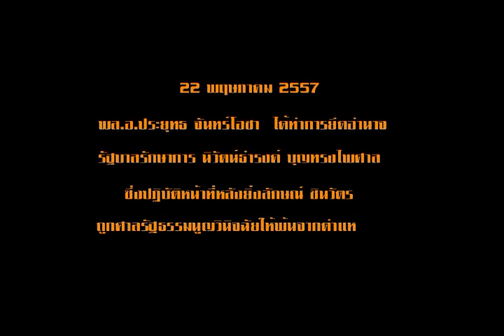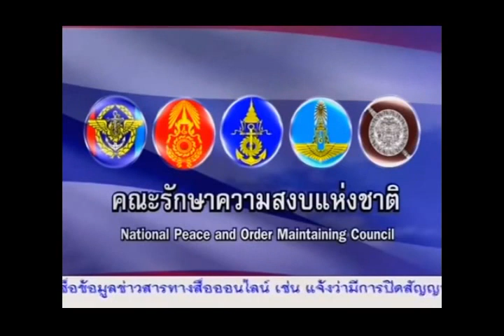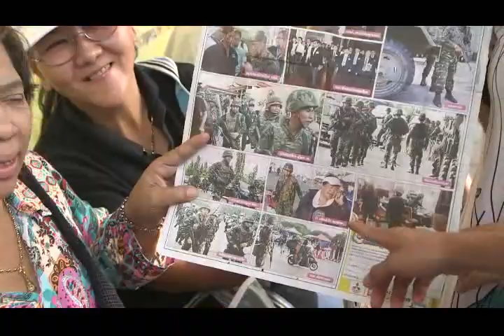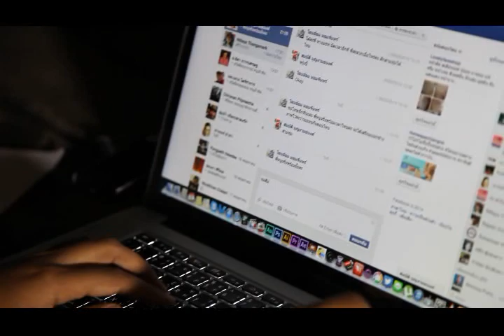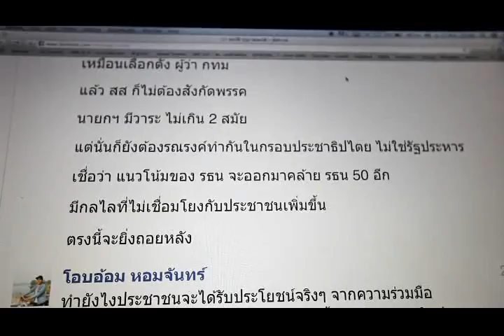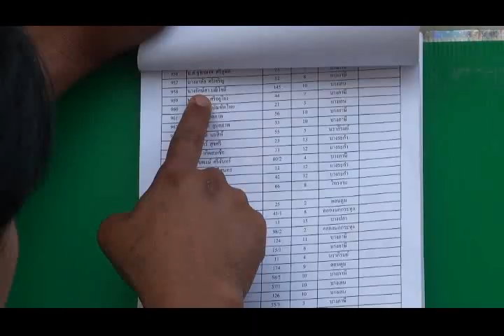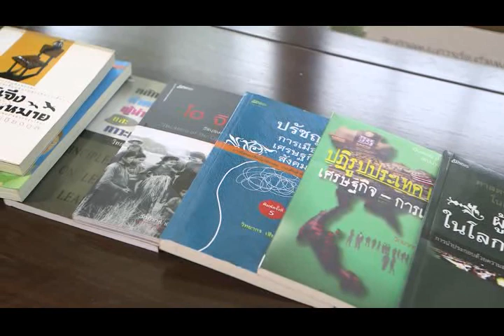เหลียวหลัง แลหน้า ประเทศไทย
สัมภาษณ์ แนวคิดหลังรัฐประหาร ผู้นำทางสังคม เช่น กำนันสุเทพ ส.ศิวรักษ์ เป็นต้น